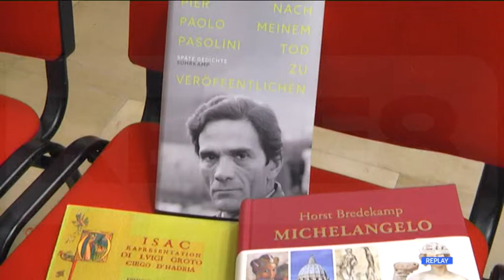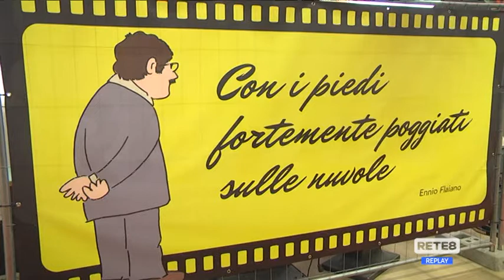Premi Flaiano - Narrativa: resi noti i nomi dei finalisti